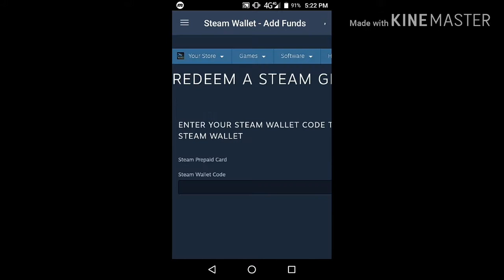How to use Steam Cards (1 Min Learning)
Sorry for dumb ending

SONG:

Heroes Tonight - NCS

The Gaurdian of Angels - NCS

Recording App:

Mobizon

Editing from:

Kinemaster

Pls do not Re post this video without the permission of the owner.

Special Thanks to PowerPlayer67